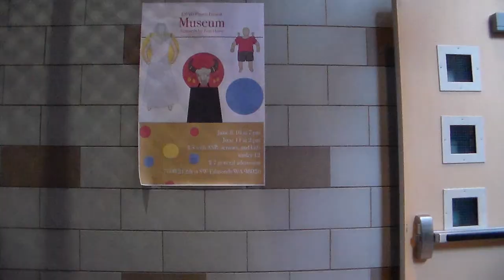Play Production - Best of EW 2017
Best of E-W Presents the EWHS Play Production!
EWHS Play Production